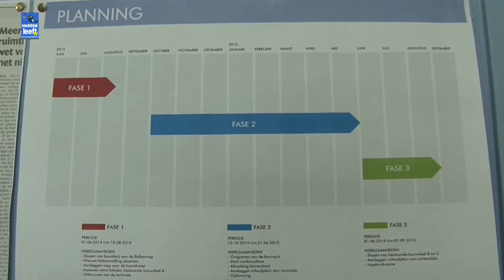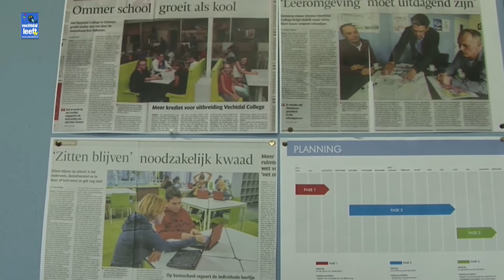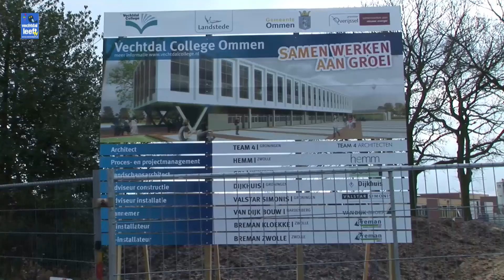Uitbreiding Vechtdal College Ommen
een opname van Louis Schippers en Loes Thörig